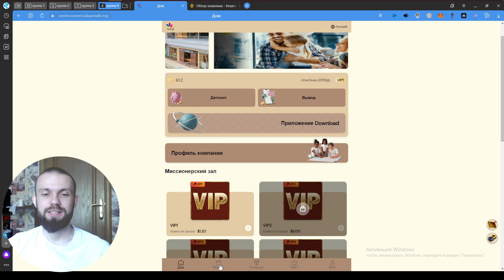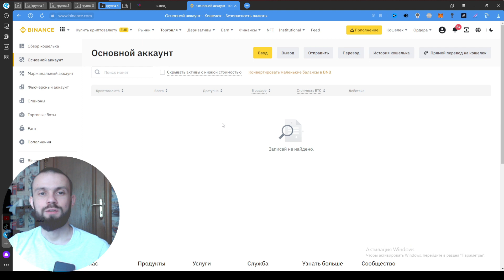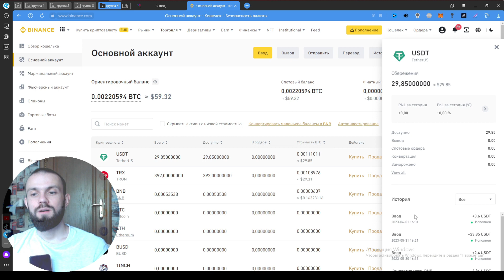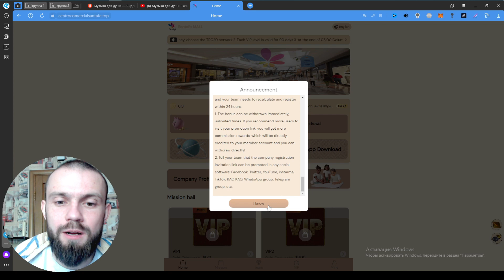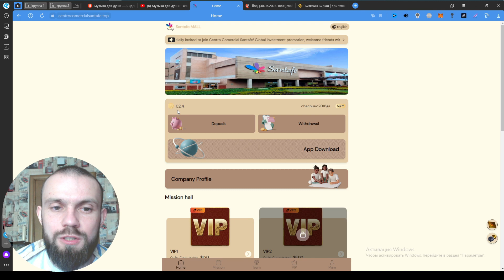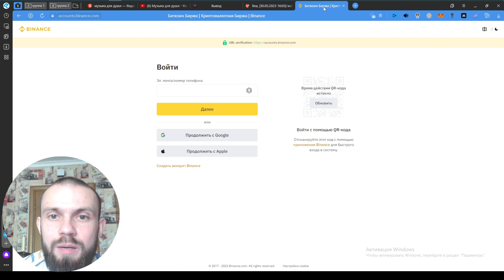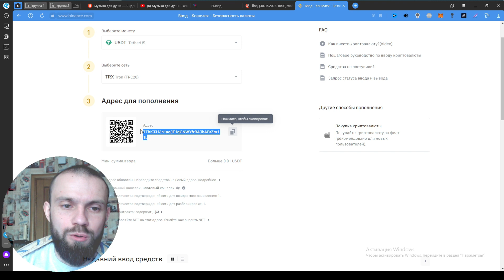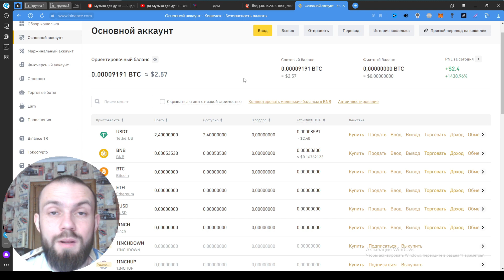Ежедневно за Выполнение 2-х Пассивных Заданий ( Заработок в Интернете на Пассивный Доход до 18т$. )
Платформа с доходом до 18 000$ в день 60$ за регистрацию

🛡️Твоя команда:

"Наполним твой портфель от 5000 % - 10 000 %"
со 100% гарантией результата. Сэкономь несколько 100 000$ на наших ошибках и начни получать новую профессию уже через неделю. Если желаешь пиши: "Желаю в команду"

👨‍💼Твой бизнес:

"Получай от 10 000$ в месяц" уже через 59 дней создав уникальный крипто бизнес которому не будет аналога и сэкономь несколько 100 000$ на наших ошибках. Если желаешь пиши: "желаю наставничество"